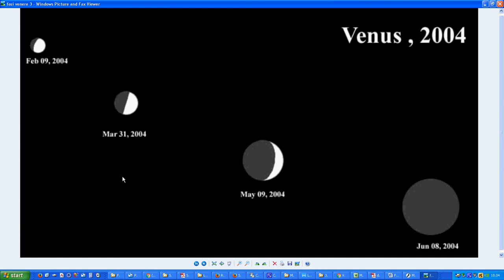fasi Venere filmato anticipazione